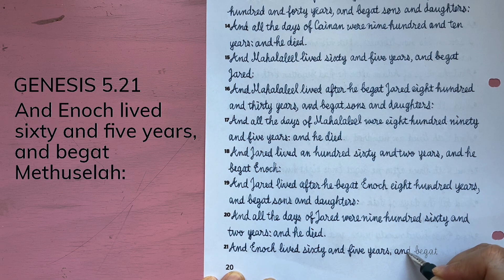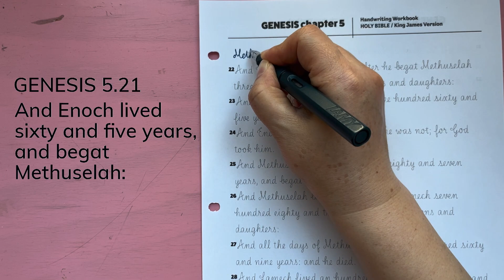5.21 GENESIS cursive handwriting / Holy Bible / KJV